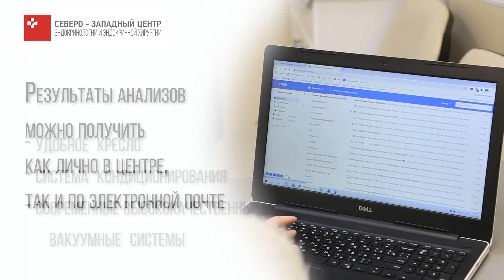Лабораторные анализы в Санкт-Петербурге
В сети филиалов Северо-Западного медицинского центра выполняется взятие материала на все виды клинических, биохимических, иммунологических, микробиологических и генетических исследований. Анализы ежедневно отправляются в ведущие лаборатории Санкт-Петербурга.

Соблюдаются все сроки и требования к перевозке анализов, каждому контейнеру с биоматериалом присваивается индивидуальный штрихкод, тем самым исключается вероятность возникновения ошибки. Наш центр обеспечивает минимальные сроки выполнения исследований. На оперативность работает все – автоматизированная система регистрации пациента, современное оборудование, профессионализм медперсонала. Удобное кресло, система кондиционирования, современные высококачественные вакуумные системы – все это позволяет снизить выраженность болевых ощущений до минимума и обеспечить общее благоприятное впечатление от процедуры сдачи анализа.

Результаты анализов можно получить как лично в центре, так и по электронной почте, что значительно экономит время. Все филиалы центра работают без выходных, в удобное для пациентов время. В филиалах центра создана уютная, комфортная обстановка не только для взрослых пациентов, но и для детей. Аквариумы, детские уголки, мультфильмы - все это любят не только дети, но и взрослые. Мы стараемся сделать посещение медицинского центра приятным событием для всех.